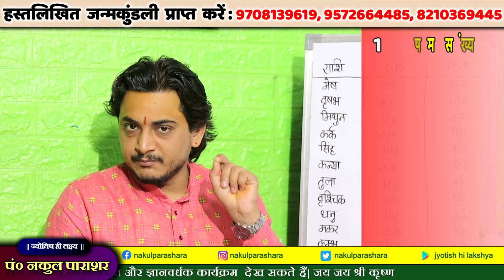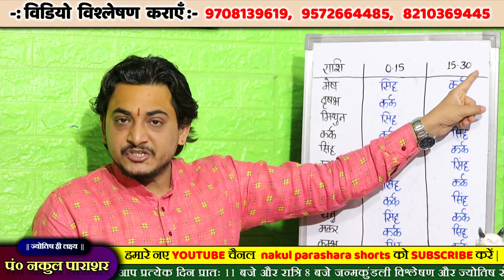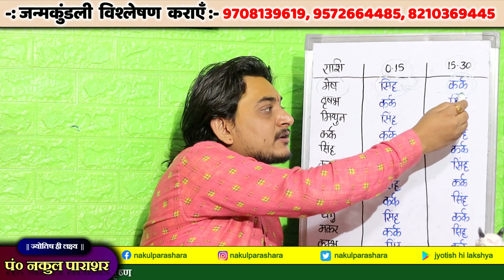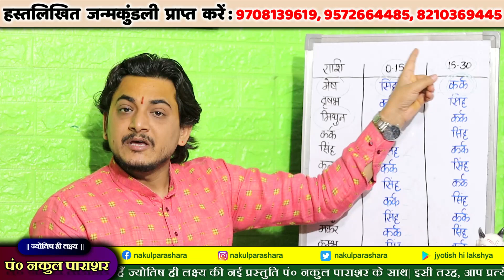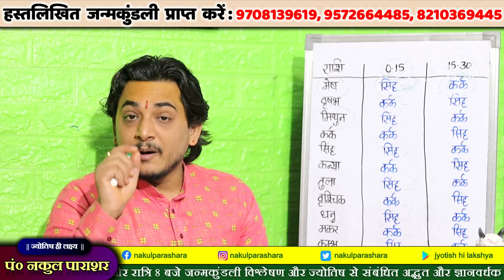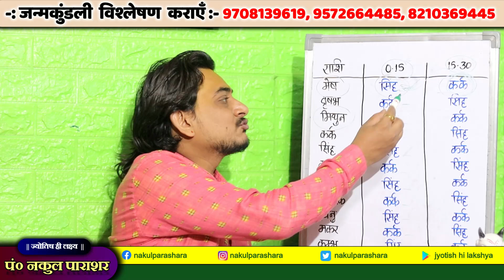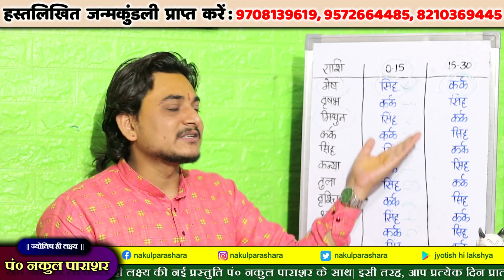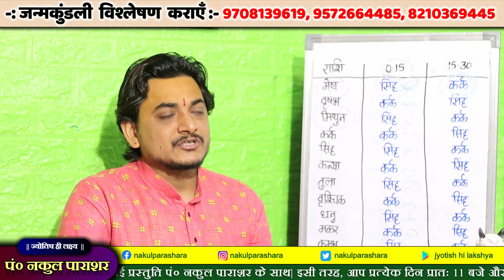ग्रह सम राशि मे या विषम राशि मे ?होरा कुंडली परिचर्चा।सूर्य और चंद्र होरा में बैठे ग्रह और उनकी दशा?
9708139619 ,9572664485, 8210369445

nakul parashar shorts
latest nakul parashara
delhi appointment
personal meeting with nakul parashara
nakul ji se kaise mile
kundli vishleshan by nakulji
nakul parashar app
jyotish hi lakshya
viral video nakul parashar
surya rashi parivartan
budh rashi parivartan
daily rashifal
daily panchang
aaj ka panchang
today panchang
nakul parashara shorts channel
rahu ketu video nakul parashar
janeu sanskar
garbhdhan sanskar
manusmriti shlok
manusmriti shlok nakul ji
gita shlok path
gita shlok arth
motivational speaker
jyotish me interest
jyotish kaise sikhe
learn astrology
jyotish class
daily routine kaise manage kare
stock me invest kab kare
shubh muhurt
best kundli matching for marriage
love marriage tips
best experience with wife
damptya sukhad kaise banaye
santan prapti ke upay
vivah hone ke upay
hanuman chalisa
morning bhajan
srimadbhagvatkatha
sri hari stotra
sanatan dharm
aadhyatmik channel
jyotish ke upay
vedic astrology
vedic jyotish ke upay
ved kitne hote hai
puran kitne hote hai
garbhadhan ka prayas kab kare
shubh muhurt for garbhadhan
shubh muhurt for baby conceive